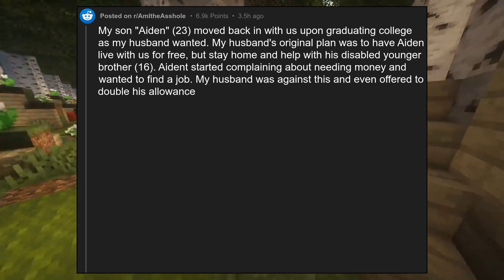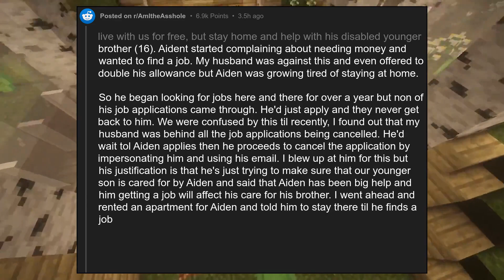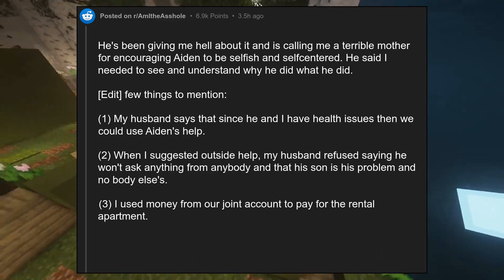AITA for moving my son into a rental apartment after finding out that hi...